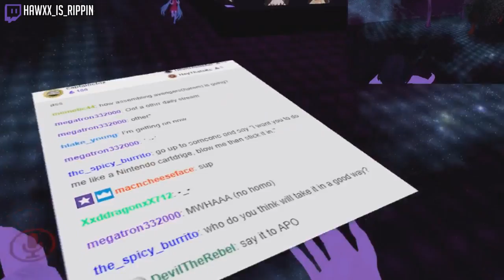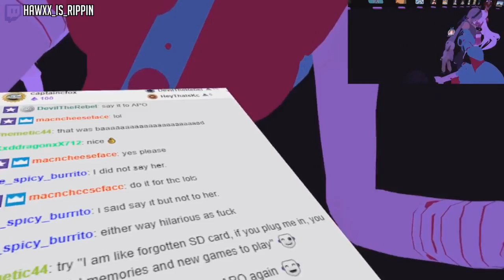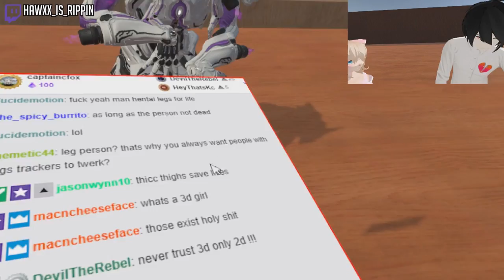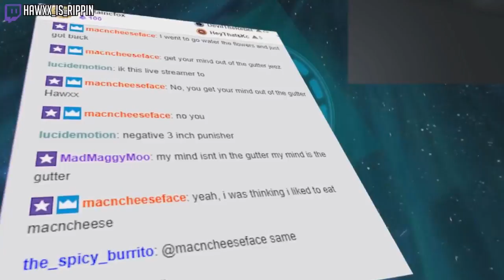Are My Pickup Lines No Longer Effective? | VRChat Funny Moments (Virtual Reality)